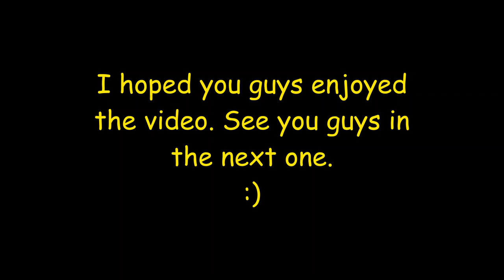My Car Overview on Ultimate Driving Westover.